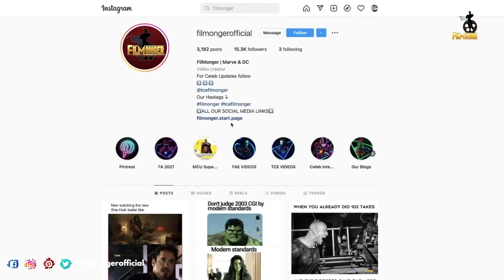Wonka 2023 Behind The Scenes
Wonka Behind The Scenes. Wonka is directed by Paul King. Behind the scenes of Wonka shows how they made this film with very low budget.